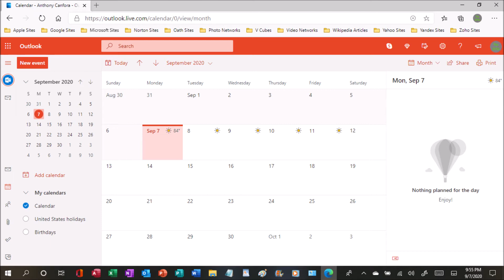September 7th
Labor Day did not go well for me this year.